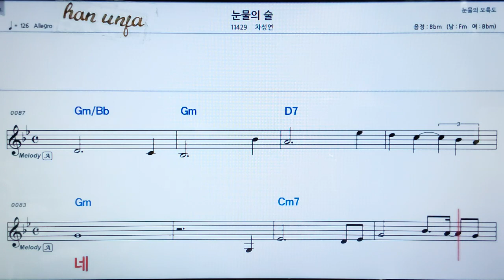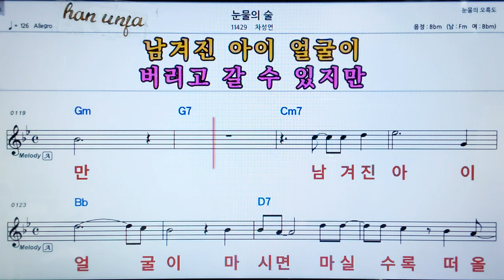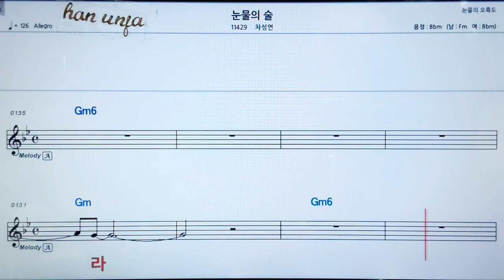💖눈물의 술/차성연 👍가라오케 악보 코드 가사 ,Karaoke반주